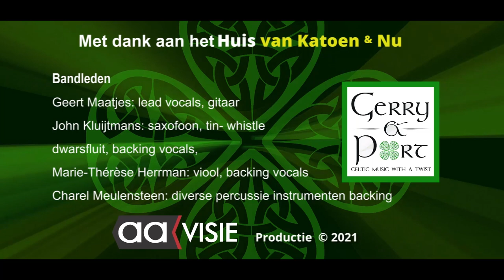The Raggle Taggle Gypsy, Gerry & Port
Live optreden van Gerry & Port in Huis van Katoen & Nu
The Raggle Taggle Gypsy